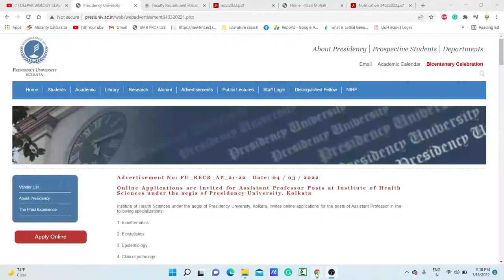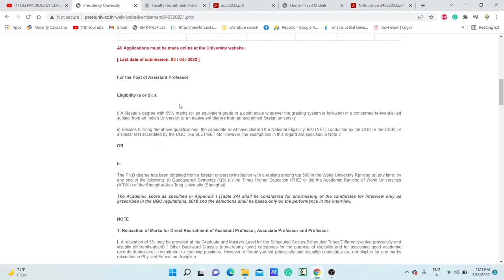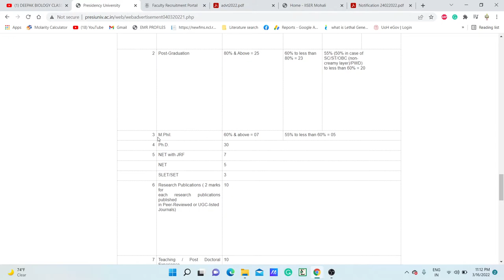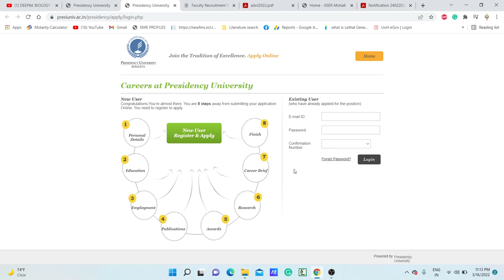PERMANENT ASSISTANT PROFESSOR POSITIONS